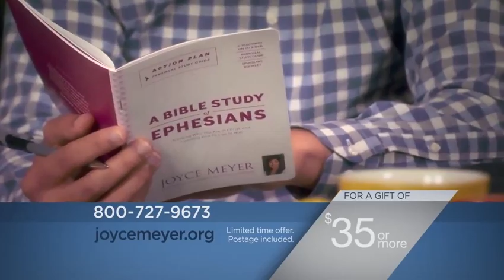Ephesians Chapter 2 10 2016